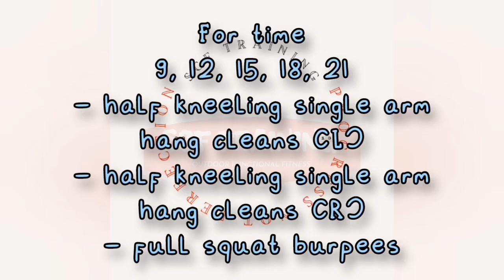Day 98 highlights